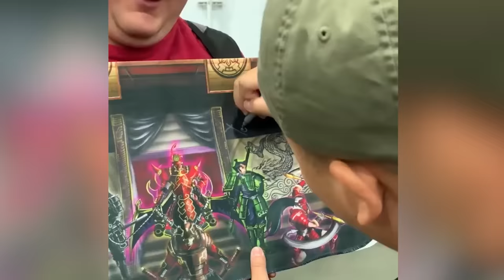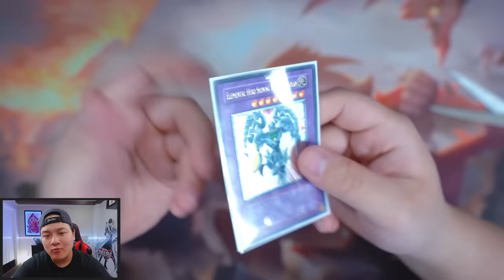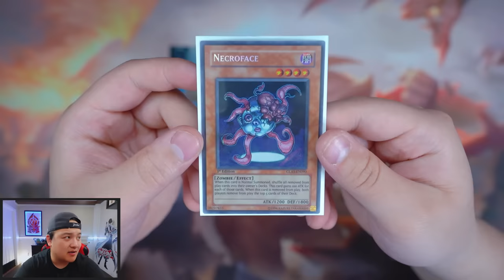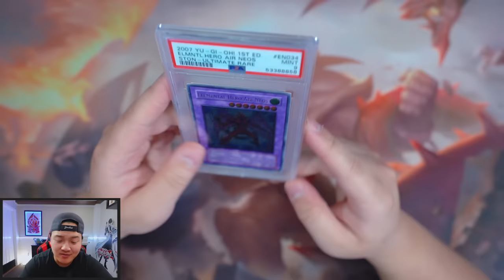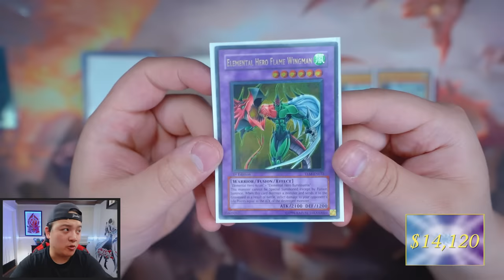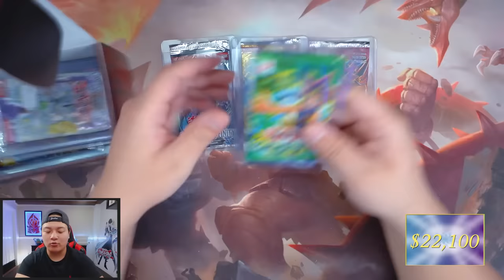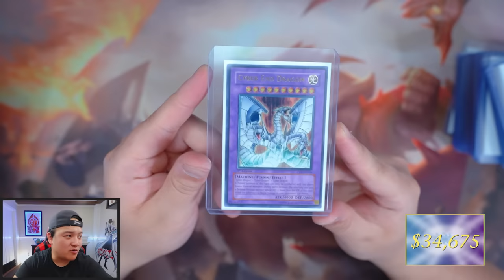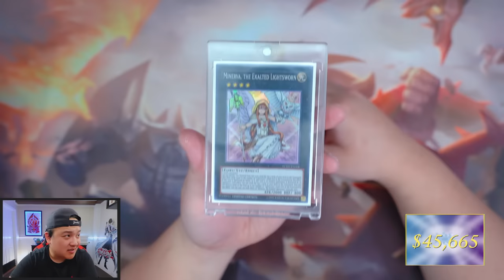I Bought A $40,000 Box Of Yu-Gi-Oh! Cards!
@ teamsamuraix1